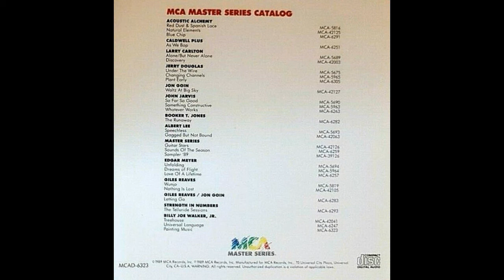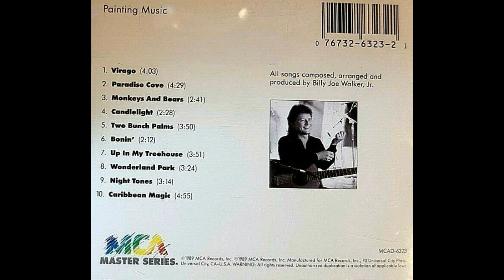Billy Joe Walker Jr — Bonin'